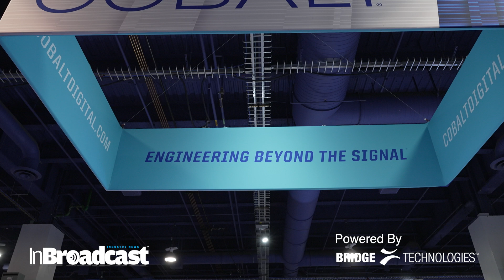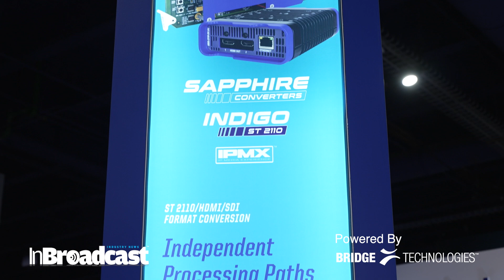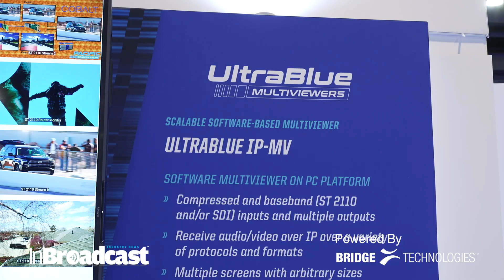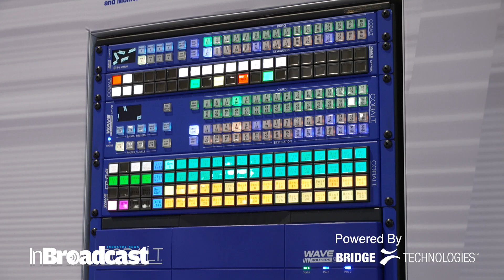Cobalt Unveils Plug & Play 2110 Tools for Flexible Broadcast Operations | NAB Show 2025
Cobalt Digital is revolutionizing broadcast workflows at NAB Show 2025! Dive into their plug-and-play 2110 solutions designed for ultimate operational flexibility and a future-ready media landscape.

Your Quarries:
Cobalt Digital NAB 2025,
Cobalt 2110 tools,
plug and play broadcast solutions,
future ready broadcast tools,
IP video solutions 2025,
Cobalt Digital SMPTE 2110,
broadcast workflow innovation,
future proof broadcast gear,
flexible broadcast operations,
NAB 2025 broadcast highlights,
media workflow automation,
Cobalt IP solutions